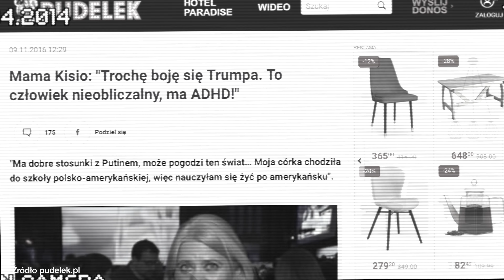JESZCZE WĄŻ BY MNIE ZJADŁ! Ostre Jazdy | reality show Izabela Kisio Skorupa S01E32